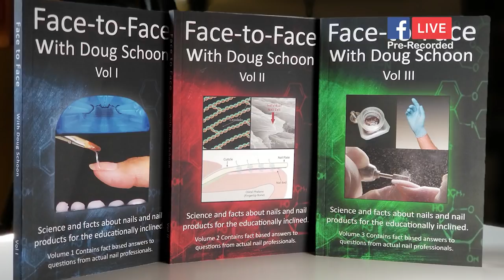UV and LED Lamps. Are They Safe For Gel Nails?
(English and Vietnamese).  We are honored to interview A Renowned Chemist Doug Schoon on The Nail Tips Show to discuss about whether UV or LED lamps are safe to use for Gel nails.

Youtube: The Nail Tips Show
Instagram: The Nail Tips Show
Facebook: The Nail Tips Show

Video Production:
The Clapper Boy